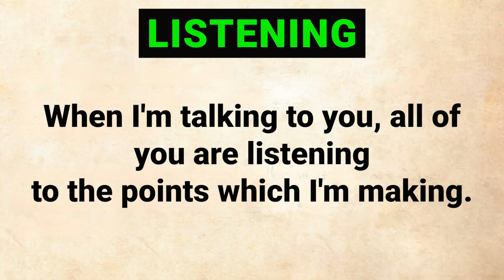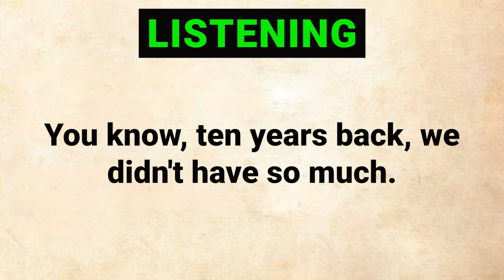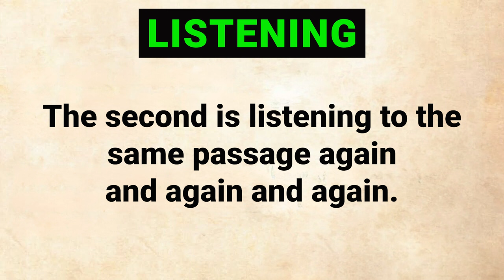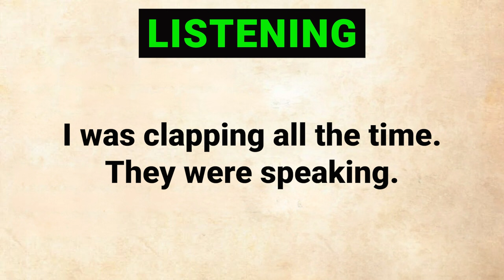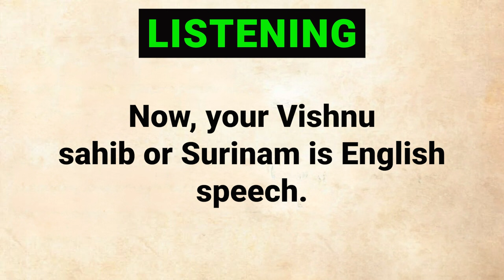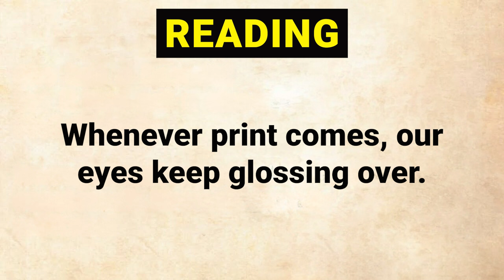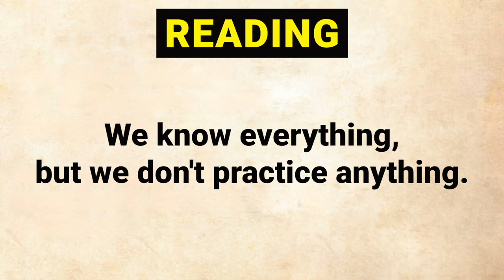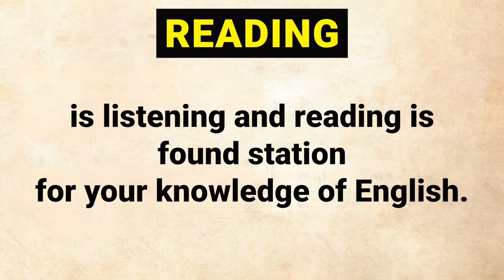How To Learn English || Learn English Through Story || Graded Reader || Improve Your English Skills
If you want to know how to learn english and If you want to improve your english listening skills and english reading skills then this video is perfect for you because in this video I teach you How to learn english for beginners. or how to learn english fast.